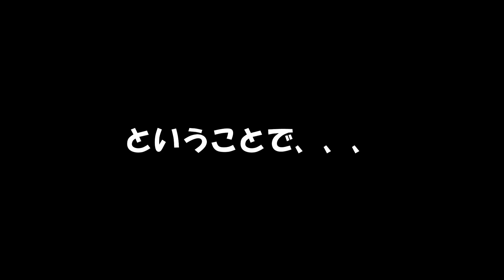【衝撃的な動画】実は飛ぶ人がやっている本当のこと。【WGSL】【Fujunプロ】【ドライバー】【ベタ足】【右サイドの仕事】【TMドリル】【正面インパクト】【飛距離アップ】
Fujunプロと同じアクションの使い方を学ぶならこちら↓
《ブロマガLESSON動画》驚愕の飛距離を生み出す右脚外旋LESSON【動画再生時間31分25秒＋Fujunプロ動画】

《ブロマガLESSON》リコイル現象を生み出すSDJドリルLESSON【動画再生時間49分02秒】

《ブロマガLESSON動画》衝撃的な飛距離アップを実現するTMドリルLESSON【レッスン動画再生時間31分34秒】

【お知らせ】
2022年5月13日
YouTube  WGSL CHANNEL開設から8周年を迎えました！！

これもひとえに、毎日欠かさず熱心にご視聴いただけているWGSLファンである皆様のお力があってこそです。
心から御礼申し上げます。

YouTube、WGSLチャンネルはレッスン動画チャンネルではありませんが、これからも他のレッスン動画チャンネルとは一線を引いた形で、自ら考えることが出来る素敵なビジネスマンであるWGSLファンの方へ光を射し込める配信を続けてまいります。

今後ともWGSLをご愛顧のほどよろしくお願い申し上げます。

2022年5月吉日
WGSL OKUDA
　　　 STAFF一同

※Fujunプロですが、2020年11月28日に練習場支配人から、ドライバーを含むウッド類、そして3番アイアンを禁止されました。
※禁止以降は、6番アイアン以下しか打っていません。